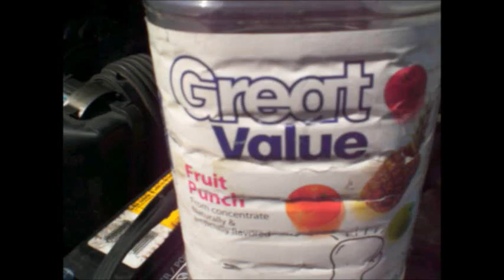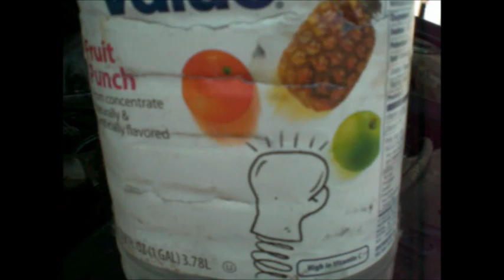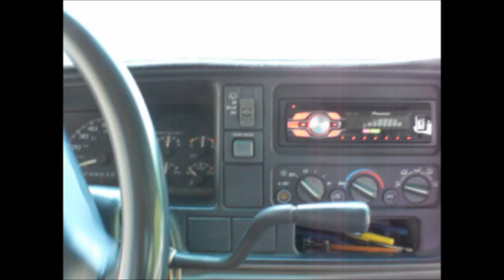Weasel Drinks Cocktail Juice 7 30 14